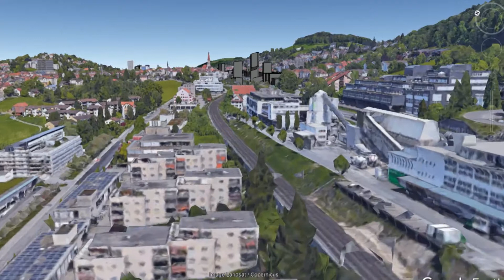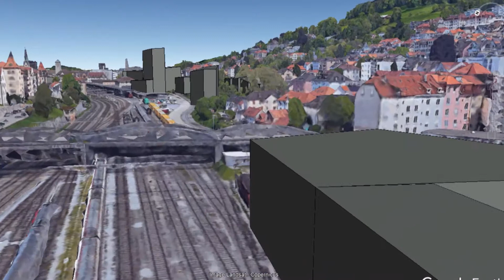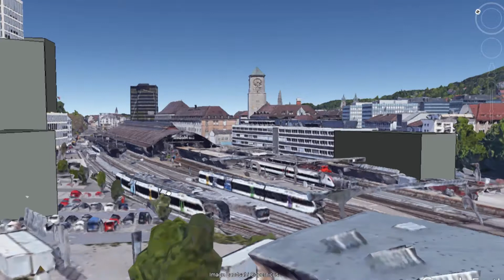BA_Flug durch 3D Model